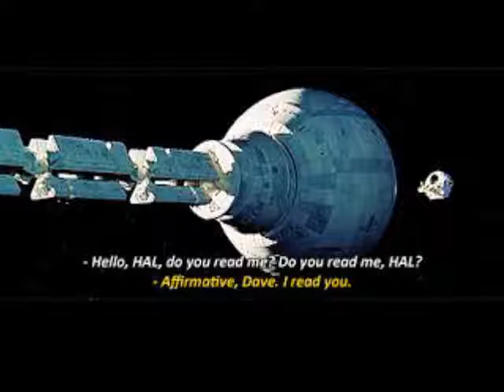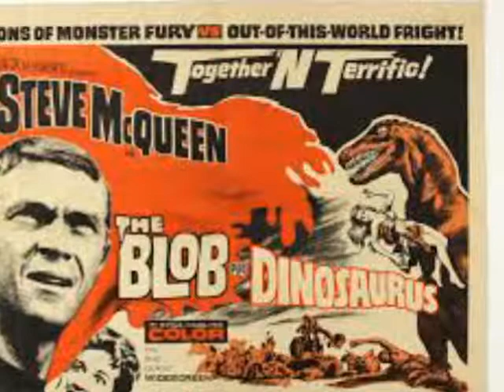Everything Old is New Again Radio Show - 118 - Independence Day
Theeeerrreee BAAAAACCCKKK!  The summer alien invasion has begun with Independence Day II.  Just when you thought it was save to enjoy the summer evenings, Hollywood has burdened us with yet another alien invasion in Independence Day II.  This week and next, we will take a look at the treatment of the UFO phenomenon, the many ways we have been invaded in the past and what is our best defense to these movies…?